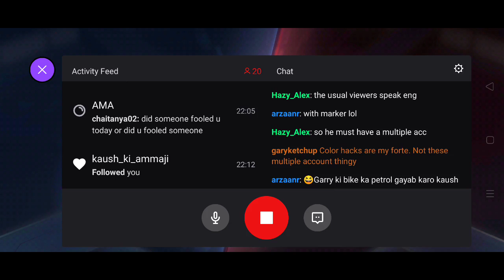Sharon Rogers BEATS TWO MOONSTONES | TWITCH HIGHLIGHTS | DRX | F2P | mff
This video is part of the Marvel Future Fight star creator program and I will be receiving compensation for that.